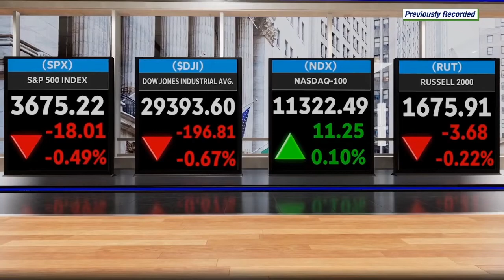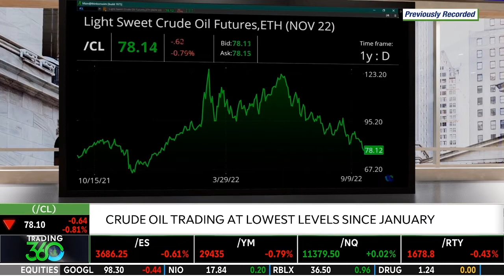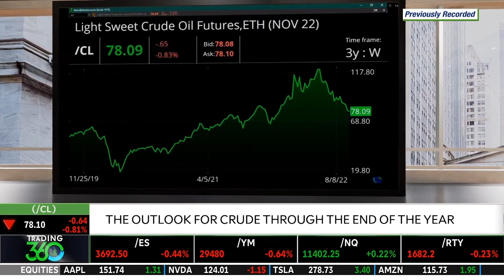Crude oil trading at lowest levels since January | Ameritrade | 9/26/22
Ameritrade Network asked Jay Young to come on the air and give his thoughts on crude oil trading at the lowest levels since January

Jay is a fourth generation oil and gas professional. He has a leadership team with over 100 years of combined oil gas exploration development experience and maintains an operating staff of industry specialists, including geoscientists, engineers, field operations, finance, accounting and land professionals.